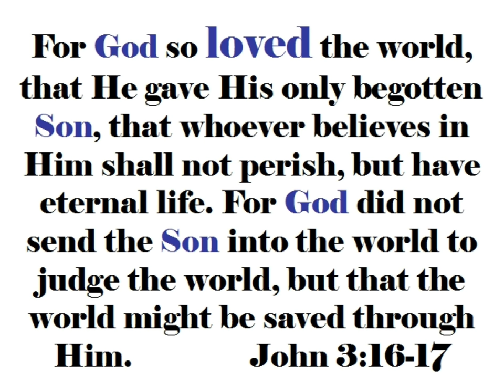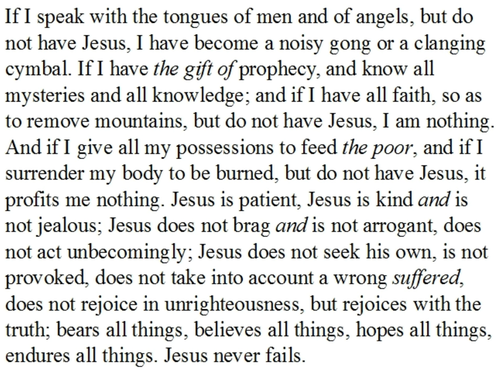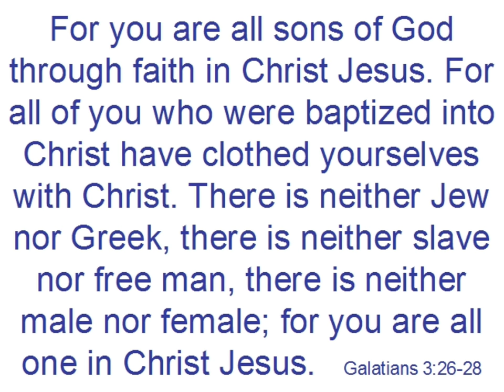The Unfinished Miracle: Christmas and 1 Corinthians 13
The greatest miracle of all time is not that Christ raised from the dead, it is that by His death He produced life. Without love, God, and Christ the Christmas story doesn't make a bit o' sense.  North Beckley Church of Christ. Matthew Benefield.